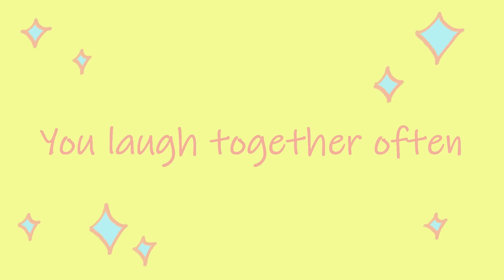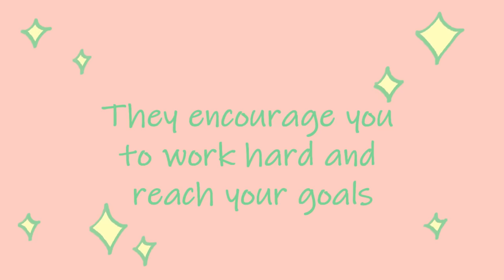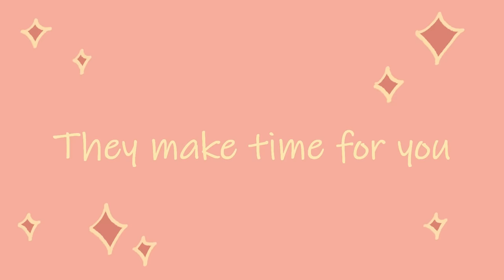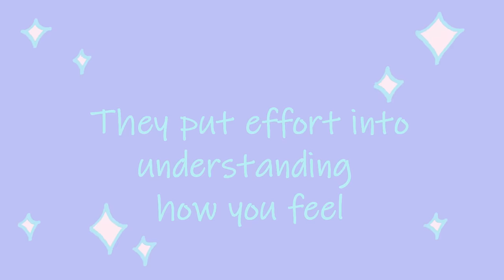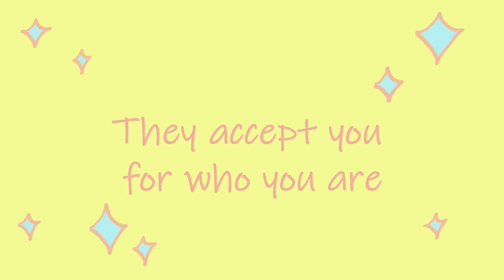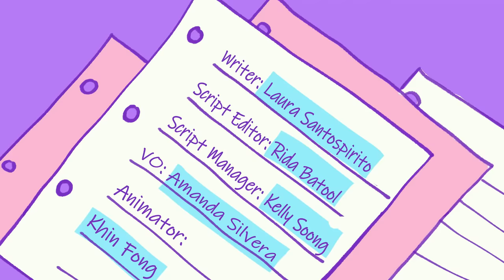7 Signs You Have Real Friends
Real friends are the ones who know who fully who we are as people and have particular importance in our lives.  True friends are people we choose to be around because we share a mutual bond. They enhance our lives and make them more fun. Making a real friend is about connecting on a deep and special level. Are you wondering whether the friends you have now are your real friends? In this video, we'll be discussing the signs you found a real friend!

If you want to learn more about friendships, we also made a video on how to spot a fake friend and what fake friends usually do

Credits
Writer: Laura Santospirito
Script Editor: Rida Batool
Script Manager: Kelly Soong
VO: Amanda Silvera
Animator: Khin Fong
YouTube Manager: Cindy Cheong

References
Cherry, Kendra. “How Maslow’s Famous Hierarchy of Needs Explains Human Motivation.” Verywell Mind, Verywell Mind, 3 Dec. 2019,

“New Research Finds There Is No ‘Right Thing’ to Say When You Want to Be Supportive.” Research Digest, 4 Dec. 2018,

“Social Acceptance and Rejection: The Sweet and the Bitter.” Association for Psychological Science – APS,

Do you have any stories or video requests you would like to share?